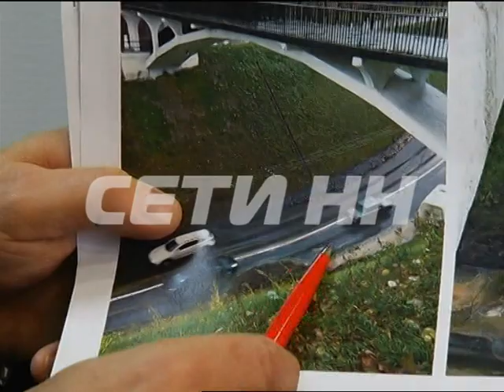Оползень парализовал движение в центре города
Даже небольшой оползень может стать причиной крупного транспортного коллапса. Сегодня утром на Зеленском съезде произошел сход грунта, из-за размыва дождем, земля сползла на проезжую часть и заполонила половину полосы, что сразу обернулось многокилометровой пробкой в самом центре города